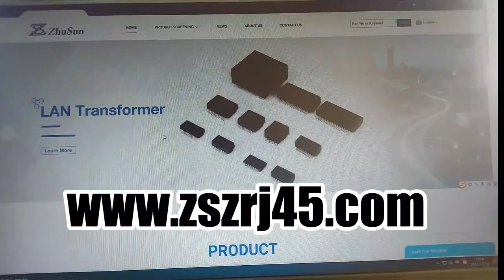855115002 855115001 Compatible ZhuSun Jack Ask for Datasheet